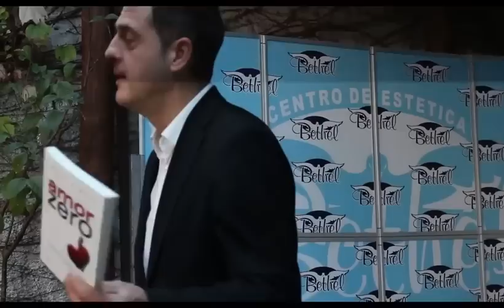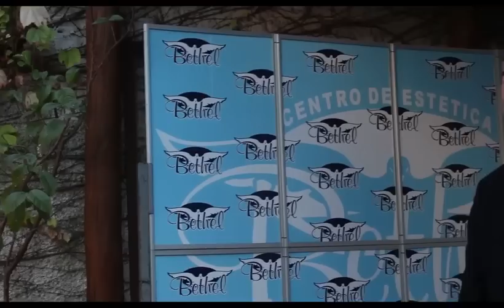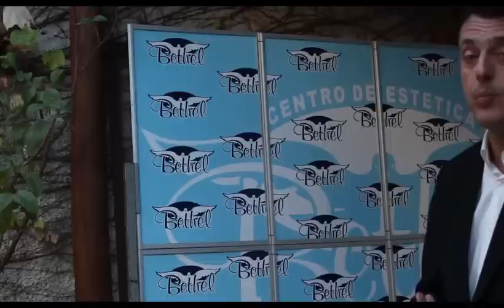Iñaki Piñuel - Montevideo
Presentación de su libro Amor Zero en Universo Bethel